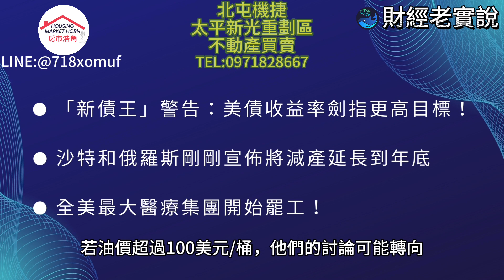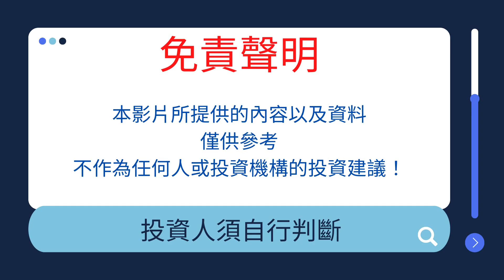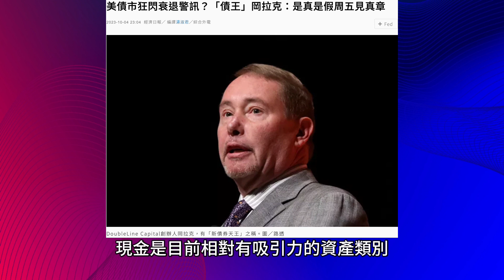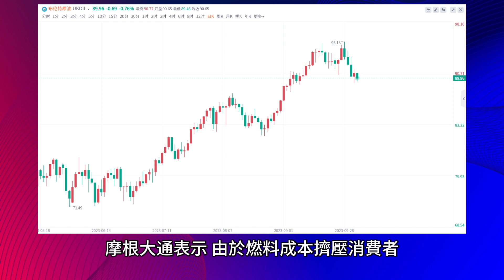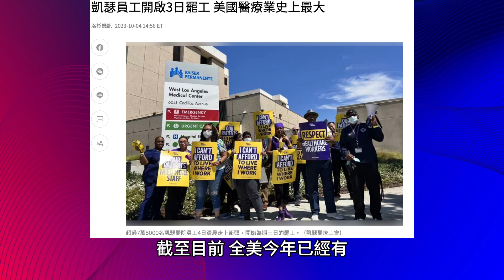「新債王」岡拉克：美債收益率劍指更高目標/沙特和俄羅斯剛剛宣佈將減產延長到年底/全美最大醫療集團開始罷工！醫療界有史以來規模最大/台股走勢/投資理財/美股走勢/宏觀經濟/特斯拉/馬斯克/達里歐/鮑爾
大台中不動產買賣專業顧問

房市浩角Line官方帳號:@718xomuf

免費估價專業委託專線:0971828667

新債王岡拉克指出
美債收益率可能進一步走高
現在可以買入國庫券然後躺平了
達利歐認為
10年期美債收益率的均衡水平似乎在5%左右
另外剛剛沙特和俄羅斯
表示將堅持減產至年底
摩根大通警告
需求破壞已經開始
若油價超過100美元/桶
他們的討論可能轉向
最後我們觀察到全美最大的醫療集團之一
凱撒醫療集團
超過7.5萬名員工
在當地時間4日
早開始為期3天的罷工
波及六個州、影響近1300萬民眾
成為有史以來規模最大的醫療界罷工
為已經持續數月的全美範圍內各行業罷工再添一把火！

👉喜歡我製作的影片嗎？歡迎點擊下方"專屬贊助連結"，請我喝一杯咖啡😍

關注我的理財頻道，資訊欄上方有關於思維筆記內容，歡迎點閱。

分享這部影片出去，宇宙法則就是你給予得愈多，得到的會越多， 謝謝🙏

音樂來源:
歌曲資料
歌名: Lucid Dreamer
作者: Spazz Cardigan
類型: Cinematic
氣氛: Happy Music
播放時間: 1:54

Track Info
Title: Lucid Dreamer
Artist: Spazz Cardigan
Genre: 電影配樂
Mood: 開心
Length: 1:54